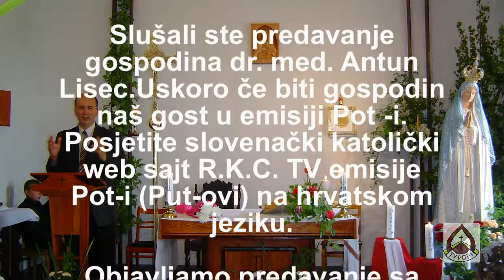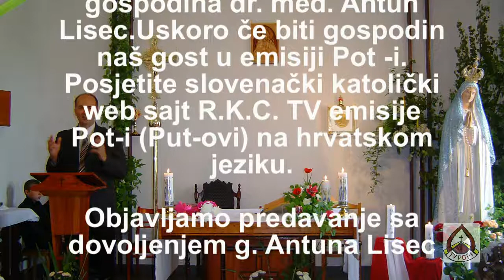Predavanje dr . med. Antun Lisec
HVALJEN JEZUS IN MARIJA

Emisije Pot - i ( Putevi ) tudi na hrvatskom jeziku.
Hvala svima koji molite,pišete na elektronski naslov pot@planet,si i morda obiščemo tudi vašo župnijo po vašem predlogu.
Naj nas molitev poveže v duhu molitve rožnega venca in naj vam vsem postane molitev Sreča.